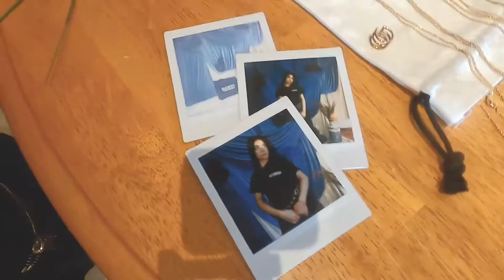Behind the Scenes BAWDY Photoshoot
Behind the scenes of our photoshoot with Anna Koy and Ron Turner.
Shop for our BAWDY Multilingual Tee and our Tote bag